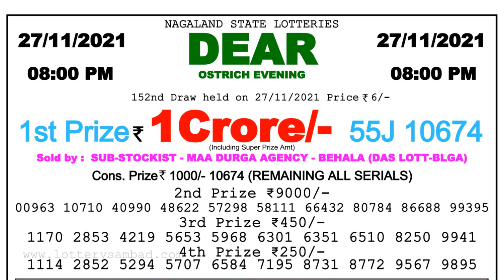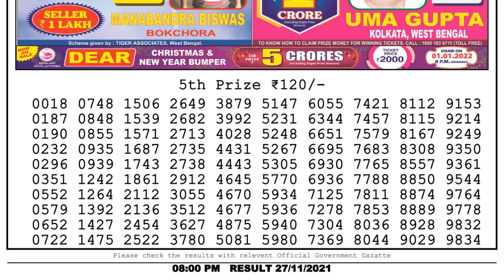Lottery Sambad Night 8pm 27.11.21 Nagaland State Lottery Result